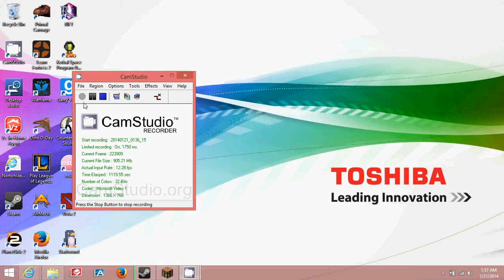Dragon's blocky mind(Let's play minecraft)Episode 1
Sorry this took so long. Dragon plays minecraft pc. If you can help with cam studio glitch tell me below.